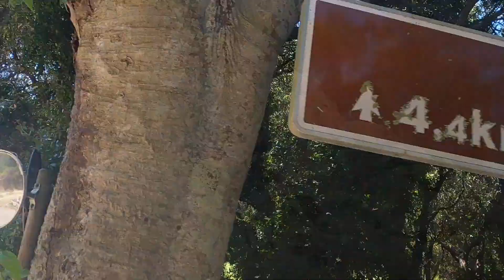Mallorca is an outdoor sport paradise.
An American Chef in Mallorca is also about Mallorca and everything this Wonderfull island in the Western Med has to offer.  I love outdoor sports and Mallorca is the perfect place to enjoy those sports.  I will start loading video of the sport activities I do here in Mallorca to give you a taste of this incredible island.  In this video I climb with some friends, ride my MTB bike, cycling with my son and a zip around on my 450 KTM enduro Motorcycle.